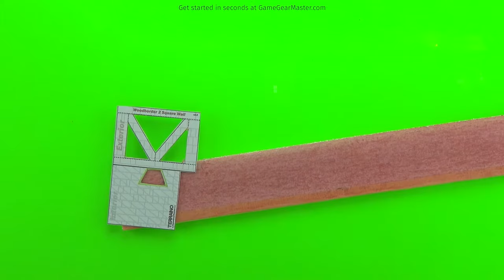Detailed Terrain Walls in Seconds using Templates and Simple Tricks!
All TERRAINO™ manuals come with a 14-day, 100% money back guarantee. That means if TERRAINO™ isn’t for you, you’ll get your money back - no questions asked.

Links to all materials used for TERRAINO available

Questions? Come to the Terraino Discord!

TERRAINO™ is the super cheap alternative to traditional, expensive, modular tabletop terrain. TERRAINO™ is only pennies a piece because you build it using proprietary templates and tools and super cheap materials you can get almost anywhere.

Build your Terraino set once and reconfigure it to make whatever you can think of!